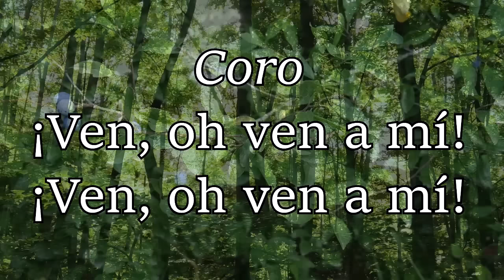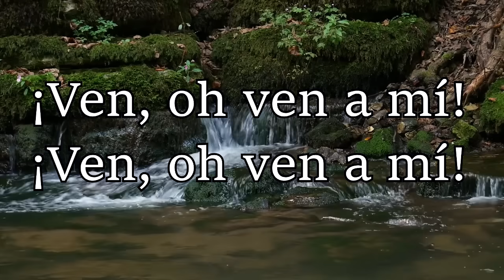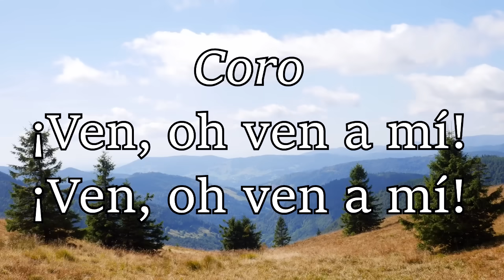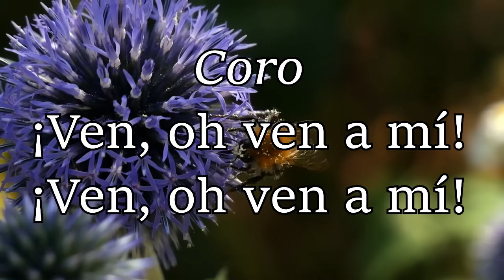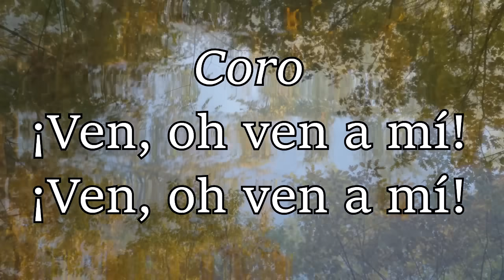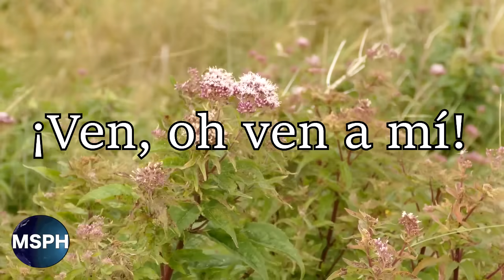HA62 | Himno 203 | Hoy llega a mis oídos